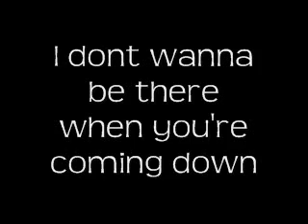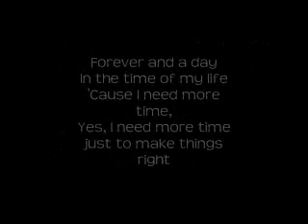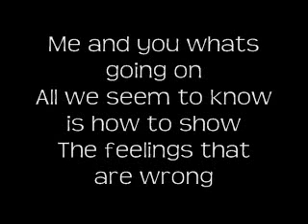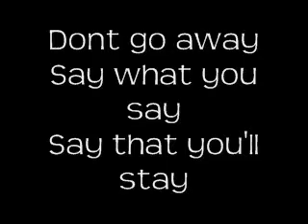Oasis - Don't Go Away